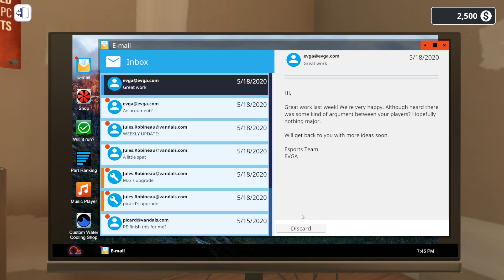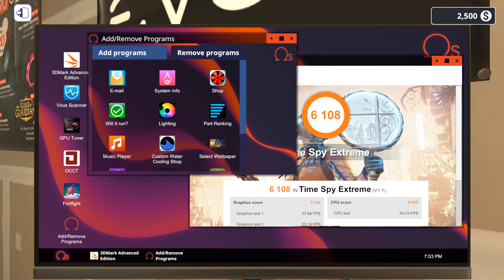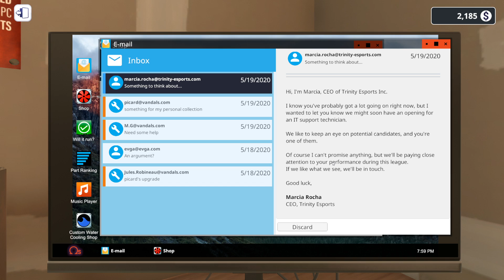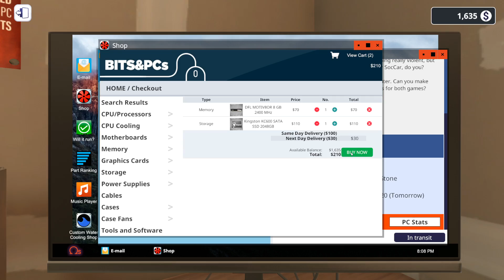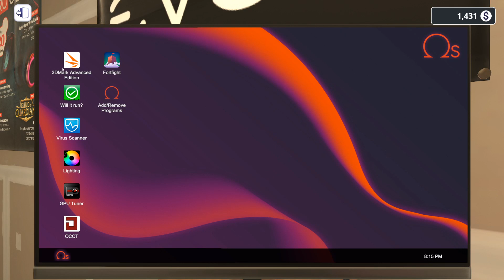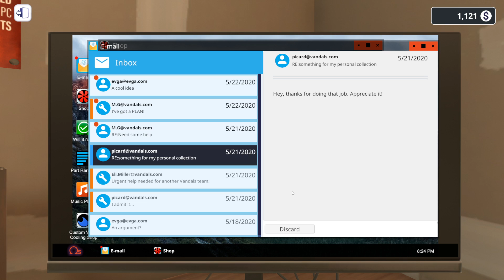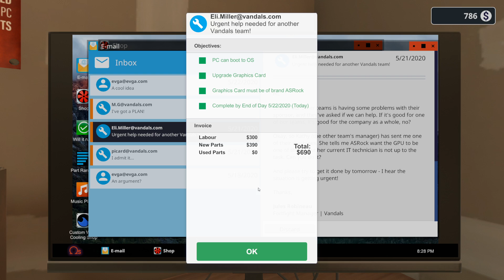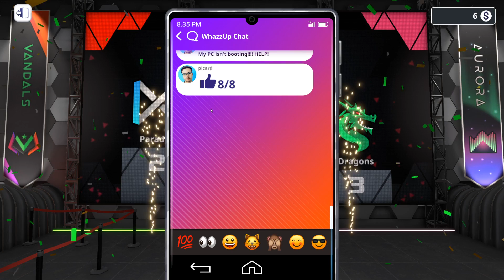GOODBYE VANDALS (Esports Expansion Week 3) - PC Building Simulator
We're back in PC Building Simulator for week 3 of the Esports Expansion and our second week of placating our obnoxious Fortfight Duos team's every need. We've got a bunch of jobs to balance this week and then some last minute jobs to do the day of the big match. Let's get to it.